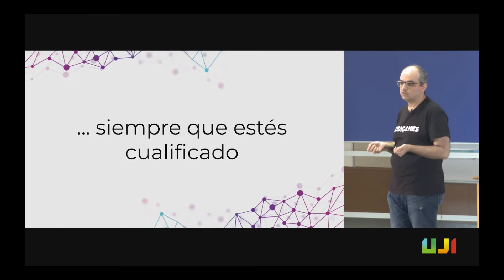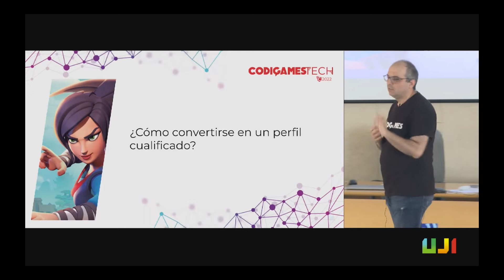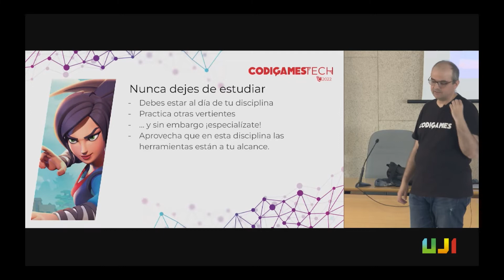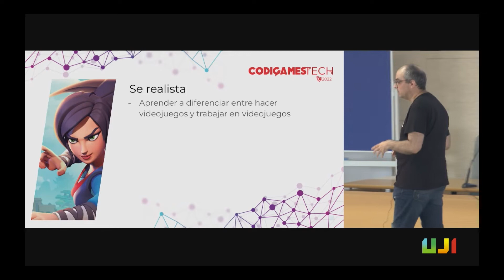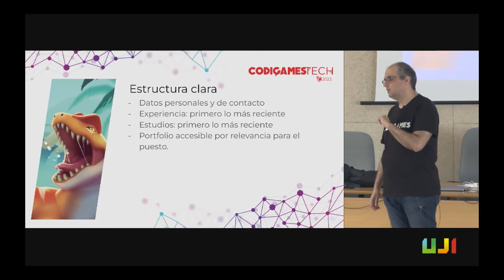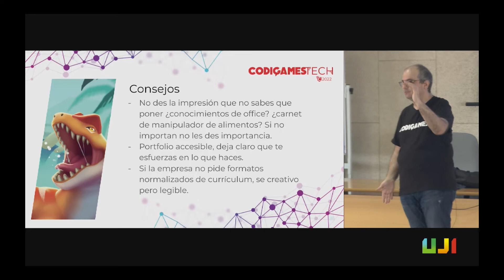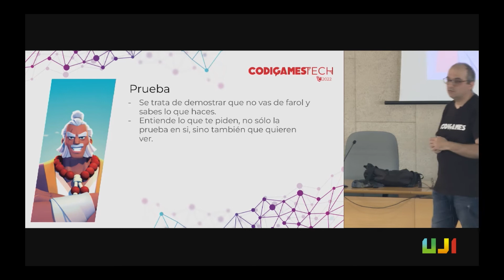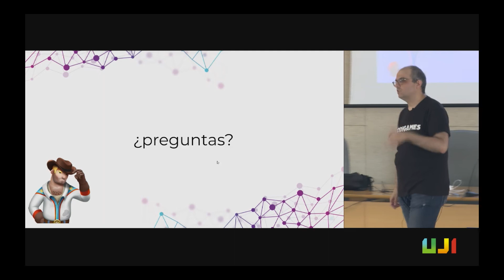Rompiendo barreras: Como entrar a trabajar en la industria del videojuego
Vídeo de la charla realizada por Salvador López de dentro del ciclo de charlas del grado en Diseño y Desarrollo de Videojuegos de la Universitat Jaume I de Castellón.